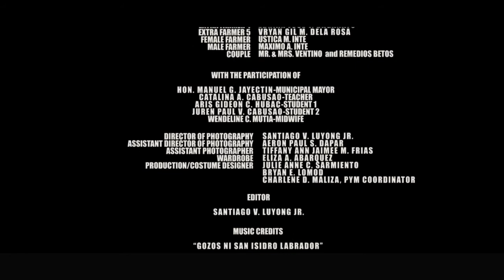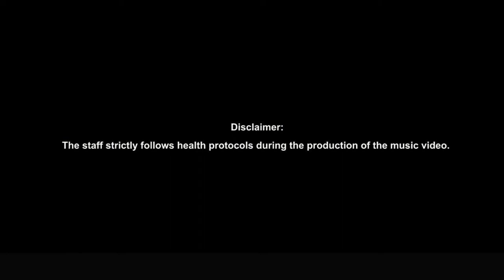Isidro Obrero La Vida - PYM Bilar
Kabus apan puno sa himaya ug grasya sa Ginoo - mao kini ang kinabuhi ni San Isidro Labrador. Isip usa ka mag-uuma, iyang gi-ugmad, dili lamang ang yuta kundi ang tagsa-tagsa usab nato nga kinabuhi.
Ug karong adlawa, ang PYM-Bilar modalit kaninyo niining usa ka Music Video nga nagsaysay sa kinabuhi ni San Isidro aron sa pag-awhag kanato sa pagpadayon sa atong misyon isip mga nagsunod sa kinabuhing Kristohanon aron sa kanunay, mamahimo usab kita nga lamdag sa atong isig ka tawo, ug sa tibuok kalibutan.